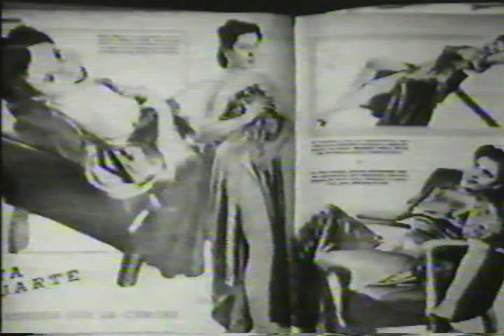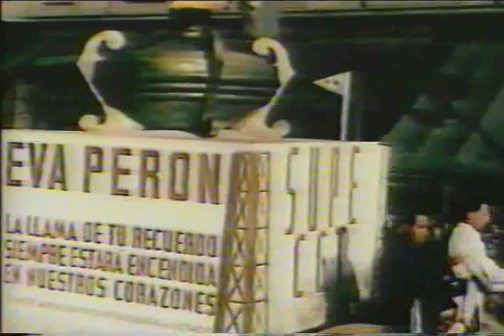Elaine Paige - The South Bank Show Part 2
Part 2 of 10  See my other vids for more rare footage of Elaine.